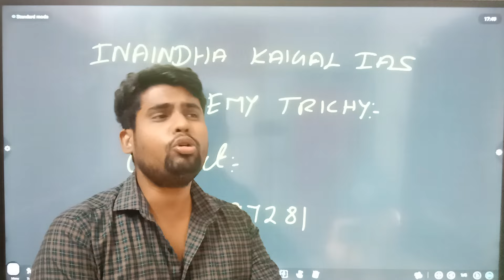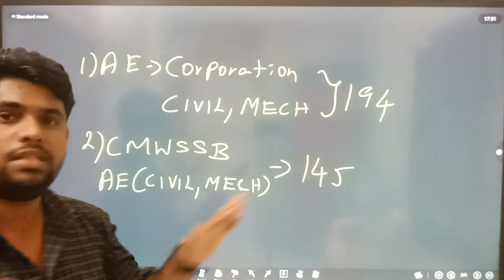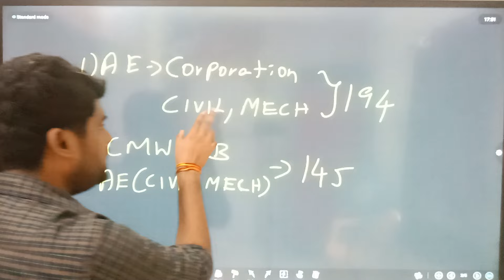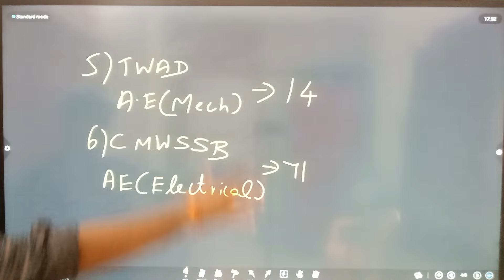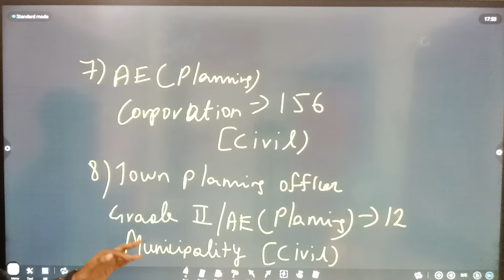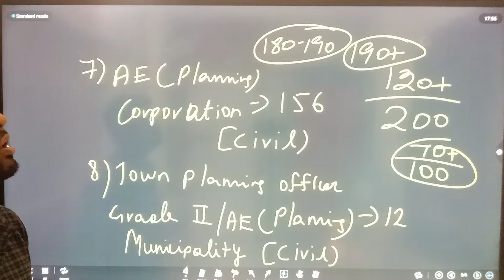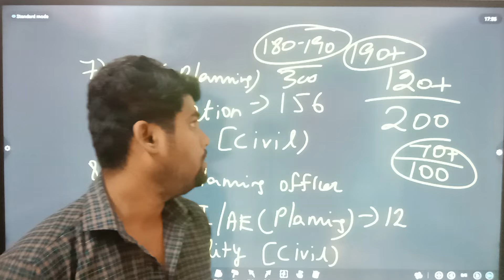நகராட்சி EXAM B.E CUT OFF எவ்வளவு வரும் | TNMAWS RECRUITMENT 2024 | Maws engineering cut off